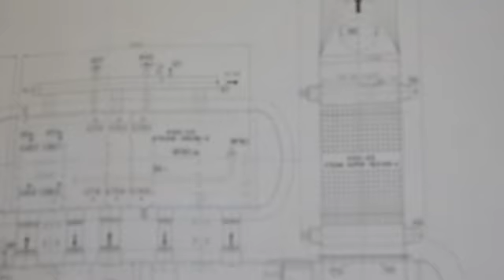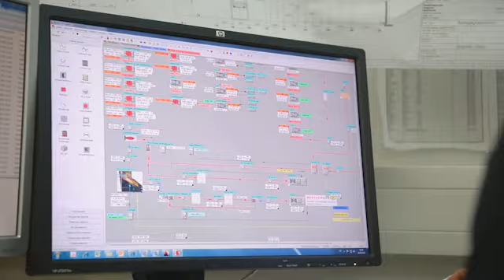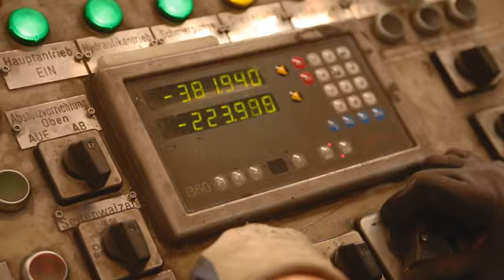OMV Kampagne "Wirtschaftsenergie" - Firma BERTSCHenergy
Wo nehmen Österreichs Unternehmen nur die Energie her?
Die OMV gehört zu den größten Auftraggebern dieses Landes und vergibt pro Jahr Aufträge im Wert von mehr als 600 Mio. Euro an heimische Unternehmen. Damit sorgt die OMV nicht nur für die Energieversorgung Österreichs, sondern sichert auch das Wachstum ihrer Partner.
Im Rahmen der Corporate Kampagne zeigt die Firma BERTSCHenergy hier als Beispiel für die Vielzahl der OMV Partner ihre Zusammenarbeit mit der OMV.